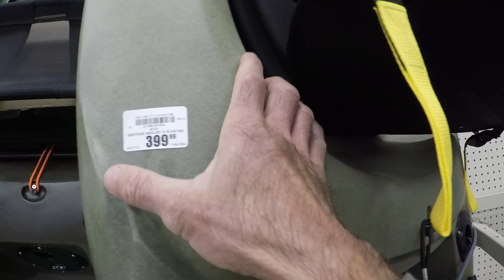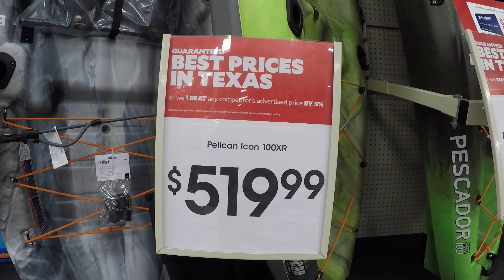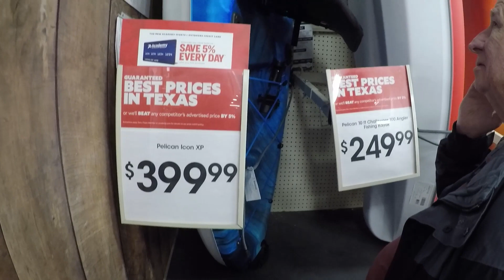Window Shopping For Kayaks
Checking out Kayaks at Academy Sports. What should I get?